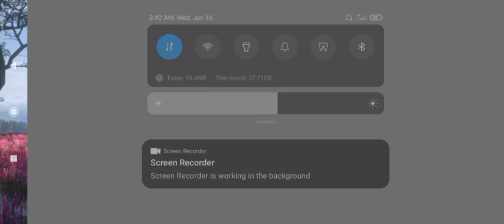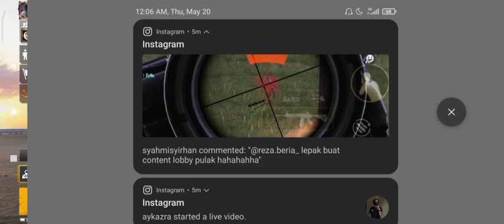PUBGM pubgmobile gyroscope gameplay